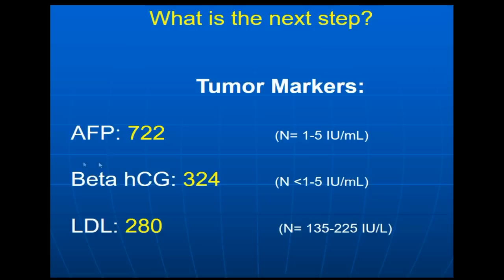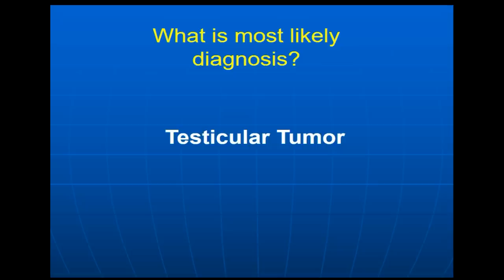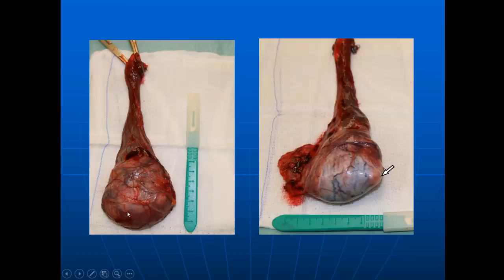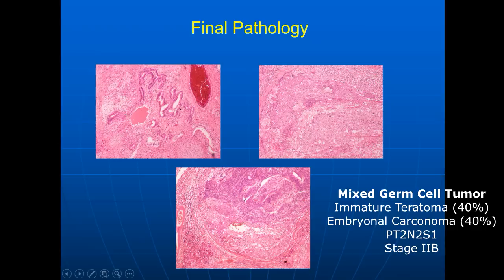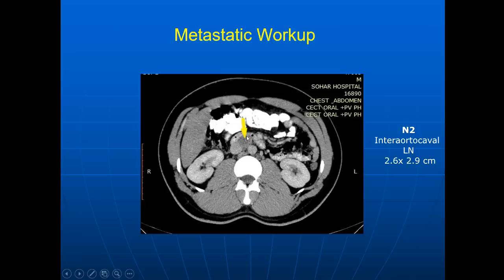High Inguinal Orchiectomy for Testicular Cancer: Case Presentation and Live Surgery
A case of testicular cancer with a full case presentation with a live surgery of high inguinal orchiectomy